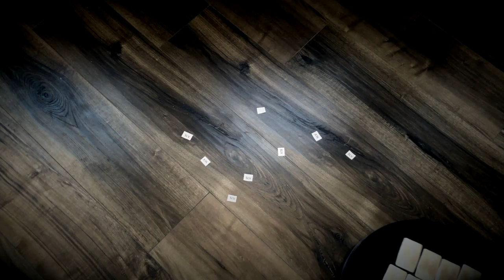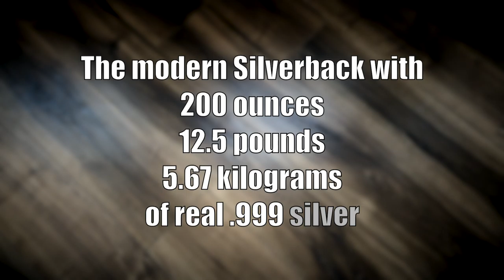The modern Silverback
There's silver mined below ground and there's silver printed above ground, which would you rather be holding?

Mom said "don't play with your food"...but she never said "don't play with your silver"

The modern Silverback with
200 ounces
12.5 pounds
5.67 kilograms
of real .999 silver

What are you holding?